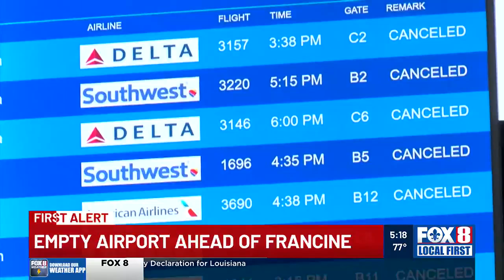Air travel halted in New Orleans as Hurricane Francine arrives